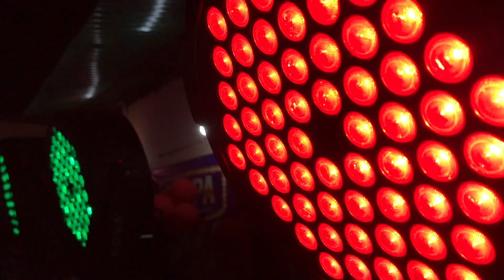Women Fitness Patna Me Manya Holi😎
♦️iPhone 7 Plus
♦️Gorilla Pod
♦️Boya Cardioid Mic
♦️DJI Osmo Mobile Gimbal
♦️Sony Point-To-Shoot Camera
♦️MacBook Pro with Touch Bar

INSTALL FLIPKART APP ON YOUR MOBILE FROM THIS LINK AND GET MANY OFFERS

BUY SJCAM ACTION CAMERA MOTOVLOGGING SETUP HERE:-
SJ CAM S6 LEGEND
SJ CAM MIC
STEELBIRD HELMET